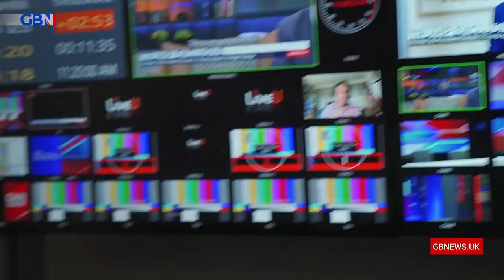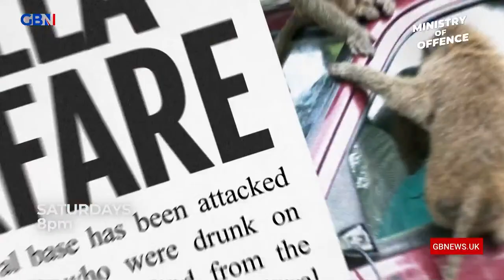The Briefing with Tom Harwood | Tuesday 7th June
Your must-watch morning dose of agenda setting interviews, punchy debate and insightful analysis. Tom Harwood hosts all that you need to know in political news this morning.